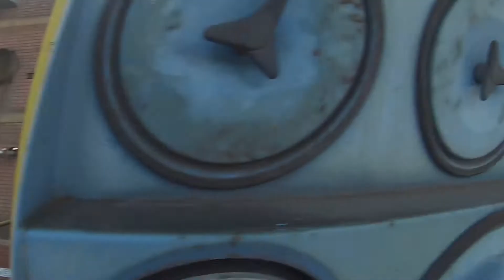EPIC ESCAPE BY SECURITY UNSEEN FOOTAGE OV ABANDONEND METAL FACTORY MANCHESTER UK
This video contains bad language at the start thanks for watching my Epic escape from security /this is Abandonend metal factory in the UK Manchester follows all my page thanks for watching